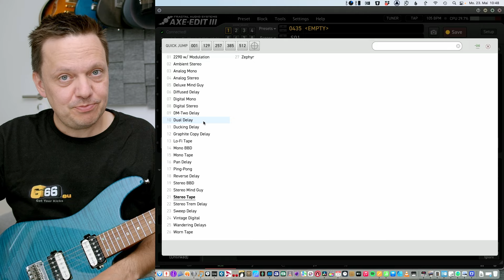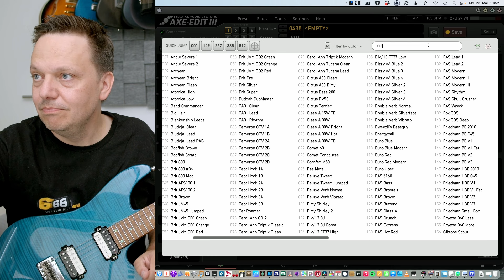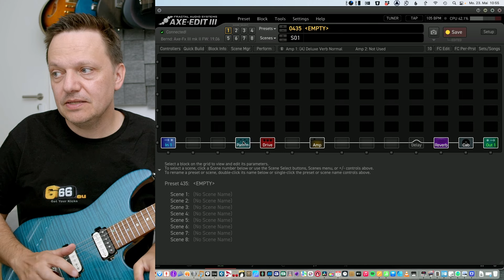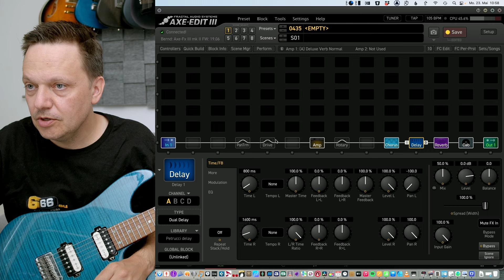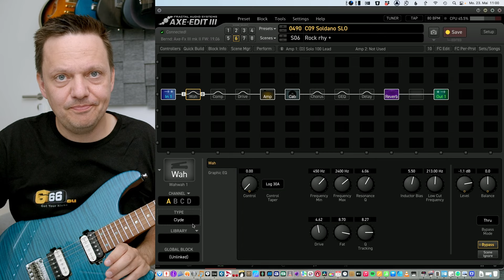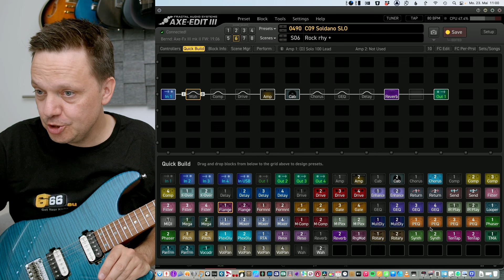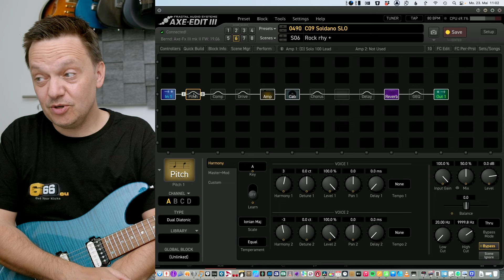[D] Die Signalkette - was kommt wohin?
In diesem Video zeigt dir @Bernd Kiltz - Gitarrenvideos , wie eine sinnvolle Signalkette im Axe-Fx/FM9/FM3 auszusehen hat.

Bernd hat auch einen Online-Video-Kurs zum Axe-Fx III, FM3 und FM9 gemacht. Auf Deutsch und sehr umfangreich!